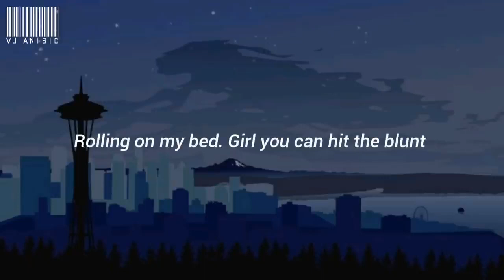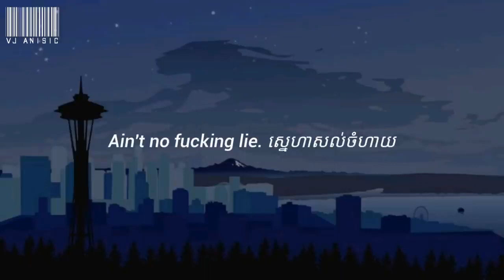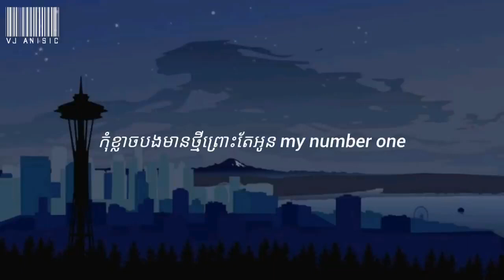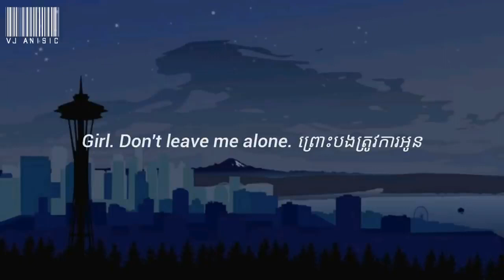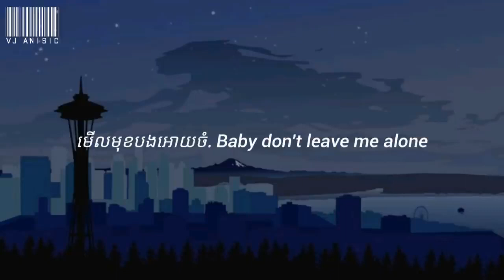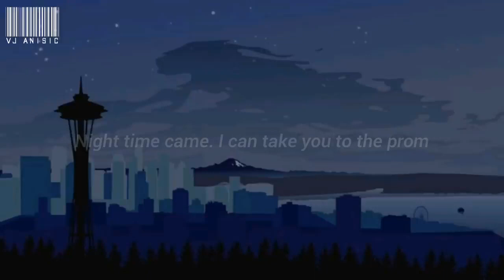Number One | Slowed + Reverb | ft Vito _ by Tendo “ She’s My Number one “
☞សូមអរគុណដល់អ្នកទាំងអស់គ្នាដែលចូលមកកាន់
ឆានែលរបស់ខ្ញុំ ។ សូមជួយចុច ជាវ  ឬ  SUBSCRlBE  និង  Like
ម្នាក់មួយផង។ KSK 🌾  ⊂(◉‿◉)つ

♡♡ 🔸សូមបញ្ជាក់ថារាល់វីឌីអូទាំងអស់របស់យើងខ្ញុំមិនមែនជាកម្មសិទ្ធិបញ្ញារបស់យើងខ្ញុំទេ បើម្ចាស់កម្មសិទ្ធិបញ្ញាមិនពេញចឹត្តវីឌីអូនេះសូម Comment នៅផ្នែកខាងក្រោយវីដេអូយើងខ្ញុំនឹងលុបវីដេអូនោះភ្លាម។ យើងខ្ញុំគ្រាន់តែចង់ចែករំលែកភាពសប្បាយរីករាយដល់បងប្អូនទាំងអស់គ្នាតែប៉ុណ្ណោះ។

hea lepp, Lorrain, Lorrain, Lorrain, Lorrain,Lorrain, Lorrain, ,